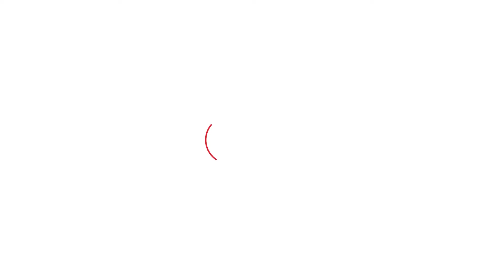Farmer Protest: किसानों ने बवाल के बाद शंभू बॉर्डर पर लगा दिया लंगर,ऐसा है माहौल!।Haryana Tak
Farmer Protest: किसानों ने बवाल के बाद शंभू बॉर्डर पर लगा दिया लंगर,पक्का मोर्चा लगाकर बैठने का प्लान!